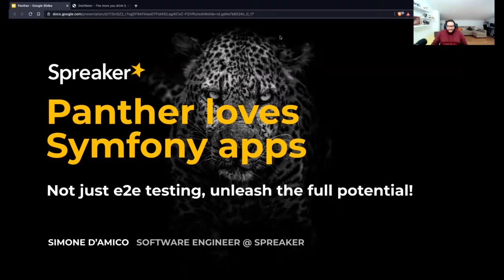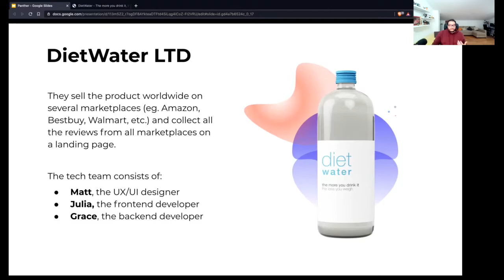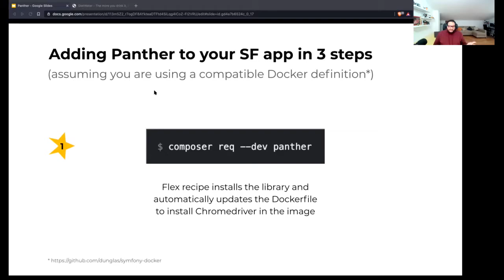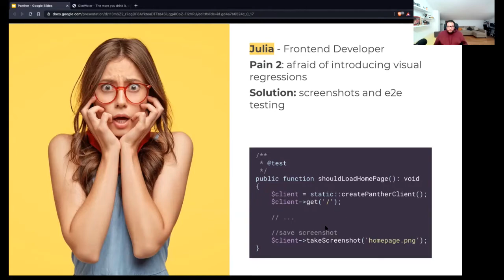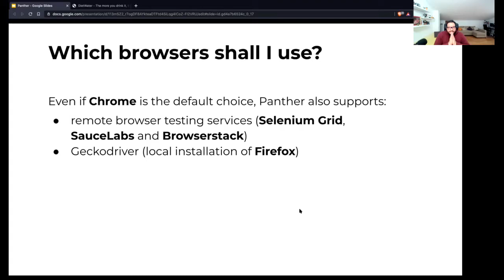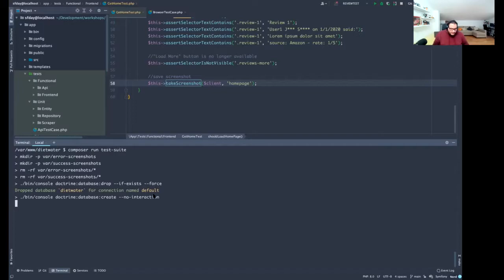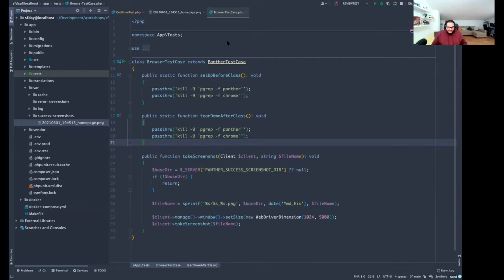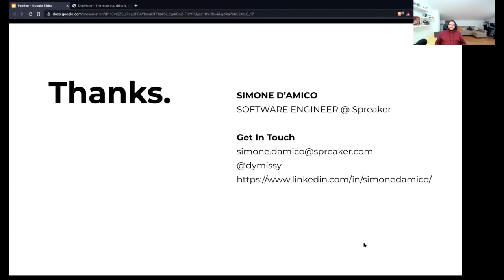PUG Romagna - Phanter loves symfony apps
"Un altro strumento di testing? Per Symfony?"
"Si ma Panther è diverso!"

Test e2e su browser reali, supporto CSS/Javascript, web scraping, async testing, screenshot... Panther le ha tutte 🔥
Scopriamo insieme a Simone D'Amico come velocizzare e rendere più efficiente il day-by-day!

SPEAKER: SIMONE D'AMICO
Papà a tempo pieno e nel tempo libero Software Engineer@Spreaker specializzato in tecnologie web, best practices di sviluppo e metodologie agili. Sono anche un blogger e scrivo per varie riviste online italiane come html.it e, di tanto in tanto, parlo a conferenze su argomenti come le metodologie Agili e PHP.

In qualità di communty partner, vi regaliamo uno sconto del 20% sulle prossime conferenze GrUSP: